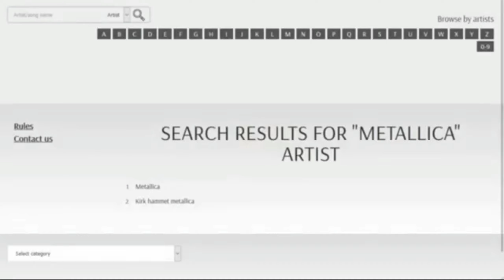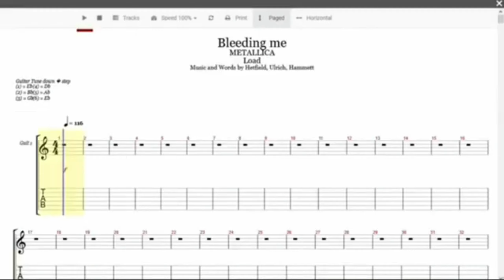KGF Theme Single String - Guitar Tutorial - Learn Guitar Basic - kgf guitar tabs lead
KGF THEME Guitar Single String Tabs 🔥 Chapter 1&2 | kgf theme guitar lesson | Easy tabs for beginner | Easiest Guitar Lessons |free backing track
KGF Theme Single String ||Guitar |Tutorial| Learn Guitar Basic|kgf guitar tab lead Single String, single string
Learn How to Play the KGF Theme on the Guitar - a Single String Guitar Tutorial
Learn How to Play the KGF Theme on the Guitar in This Tutorial
How To Play KGF Theme On Guitar - The Easy Way
KGF Theme Single String - Guitar Tutorial + Tabs

Chapters :-
00:00 - 00:45 theme played on guitar
00:46 - 01:45 gpro tabs details
01:46 - 02:15 detail about video
02:16 - 02:25 intro
02:26 - 02:50 Written tabs details
02:51- 05:00 explanation with written tabs

👉😍"Use this link to buy the products"😍👈

Best guitar under 2000

Best guitar under 2500

Best guitar under 3000

Best guitar under 5000

"Givson" guitar under 5000

Best "fender" guitar under budget

Topics covered:-

1. kgf theme guitar cover
2. kgf theme guitar tabs
3. kgf theme guitar lesson
4. kgf theme guitar single string
5. kgf theme guitar chords
6. Kgf theme guitar fingerstyle